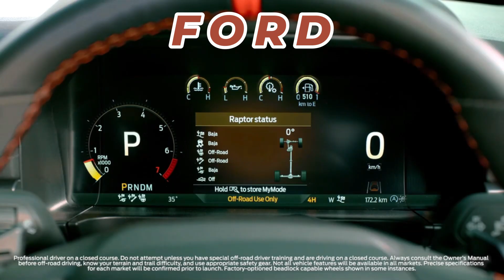2024 FORD RANGER RAPTOR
2024 FORD RANGER RAPTOR

Standard
Autolamp - automatic on/off headlamps
Bumper, Front - Steel, Frame-Mounted
Bumper, Rear - Steel
Bumper - Front/Rear - Steel (Gray Painted)
Cargo lamp, integrated with center high-mounted stop lamp (CHMSL) - LED
Daytime Running Lamps - LED
Headlamps - LED Projector
Fog lamps - LED
Grille - Unique Ford Lettering Front Grille - Black
Tow hooks - Front, two (4x4)
Tow Hooks - Rear, Two (Raptor® Only)
Hooks - Cargo box tie-down (6)
Bash Plate - Exposed Steel (Heavy Duty) - Front & Engine
Handles, door - Body-Color
Exhaust - Dual - Rear
Side Mirrors - Power-Folding, Power Glass with Heat, Turn Signal Indicator, and Security Approach Lamps
Side Mirrors - Skull Caps - Body-Color
Side Step - Black
Tailgate - Power Locking
Wheelarch Flairs - Extra Large
Zone Lighting
LED Bed Lighting
Spare Tire Carrier - Rear underframe
Comfort and Convenience
Standard
Easy Fuel® capless fuel filler
Windows & Glass
Standard
Window - Rear - Power-Sliding Rear window w/Privacy Glass and Defrost
Windows - First-row - Power, one-touch up/down driver side
Standard
Dual-Zone Electronic Automatic Temperature Control
Comfort & Convenience
Standard
120V/400W In-Cab and In-Bed Power Outlets
12" Digital Instrument Cluster
12" Display in Center stack
Pre-Collision Assist with Automatic Emergency Braking
BLIS® (Blind Spot Information System) with Cross-Traffic Alert and Trailer Coverage
Lane-Keeping System
Front Parking Sensors
Active Park Assist 2.0
Ambient lighting
Automatic high beams
Color-coordinated carpet with carpeted floor mats
All-Weather Floor Mats (with Carpet Mats)
Locking Glove Box
Cruise control
Adaptive Cruise Control w/Stop & Go
Dome light
Fade-to-off interior lighting
Flow-through center console with floor shifter
Grab handles (A-Pillar) - Front, Passenger-side
Intermittent windshield wipers
Rain-sensing wipers
Outside temperature display
Overhead console
Power Door Locks
Intelligent Access with Push-Button Start
Powerpoint, 12v
Electrochromic Rearview Mirror, Auto-dimming
Reverse Sensing System
Steering wheel - Leather-wrapped (Heated)
Steering wheel, manual tilt/telescoping
Universal garage door opener
Visors - Driver and Passenger illuminated covered mirrors
Wireless Charging Pad
Entertainment Systems
Standard
B&O® Sound System by Bang & Olufsen® w/HD Radio, 10 Speakers including Subwoofer
FordPass Connect® with 4G LTE Wi-Fi Hotspot
911 Assist®
Applink®
USB Ports (A & C)
SYNC®4A
Connected Built-in Navigation (3 years included)
Seating
Standard
Seats - Front - Leather-Trimmed Front Bucket - 10-way power driver / 8-way power passenger (with heat and driver memory)
Seats – Rear – Fold Flat Outboard Leather-Trimmed Bench Seats With Armrest and Under Seat Storage